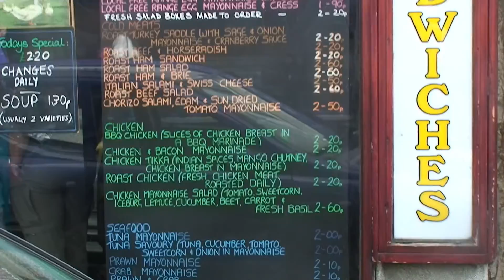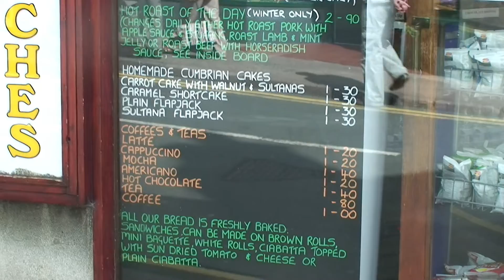2007 07 24 AS Lake District Tour Day 2